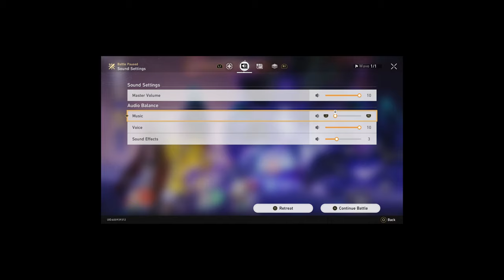Who came up with this? | Honkai: Star Rail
Star Rail bosses are built DIFFERENT.